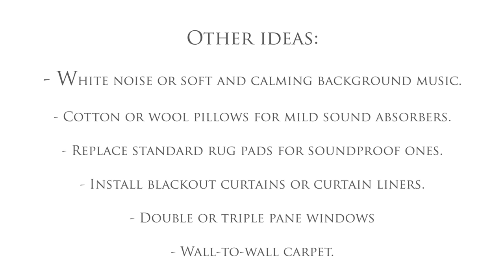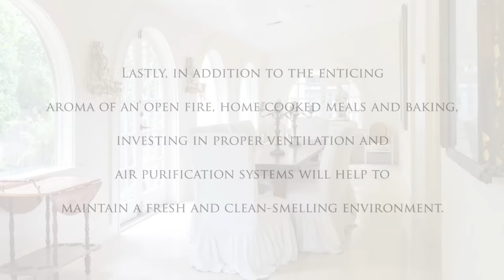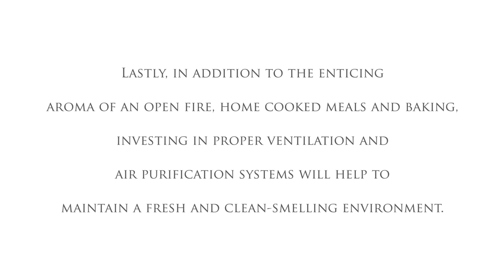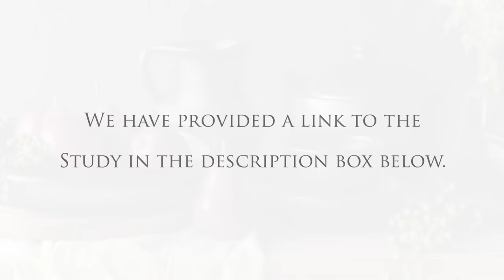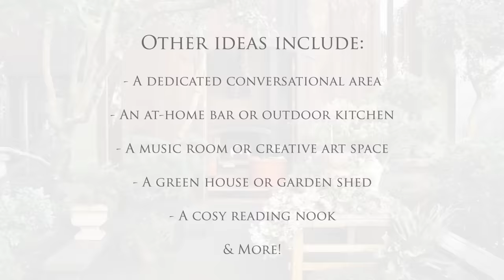8 Multi-Sensory Interior Design Tips to Elevate Your Wellness and Joy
8 Multi-Sensory Interior Design Tips to Elevate Your Wellness and Joy
Today we are sharing part 2 of our series on designing interiors that promote wellbeing.

⏰ Timecodes ⏰:
0:00 Introduction
0:23 Touch
1:29 Rugs and Flooring
2:49 Soft Furnishings
4:44 Furniture Design
5:53 Sound / Sound-Proofing
7:36 Smell
9:20 Taste + Ceramics
10:41 Emotional-needs
11:45 Outro

Are you living or traveling to Australia?
Visit our stores in person! We'd love to meet you

Like the music? Find my playlist with the music I've used
C O N T A C T
+ Any questions, feedback, or PR:

|| More About Suzie Anderson Home ||

"The beauty is in the detail" - It is at the heart of what we do!  At Suzie Anderson Home we believe it is the little things in life that mean the most. Our desire is to inspire you to create a home you love